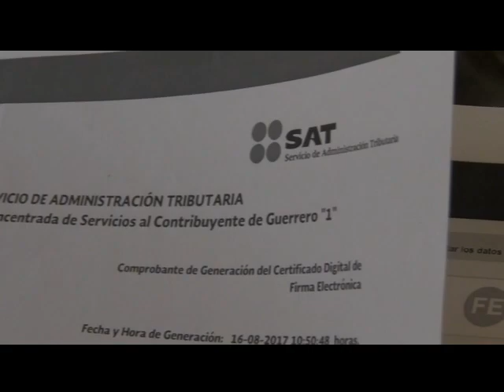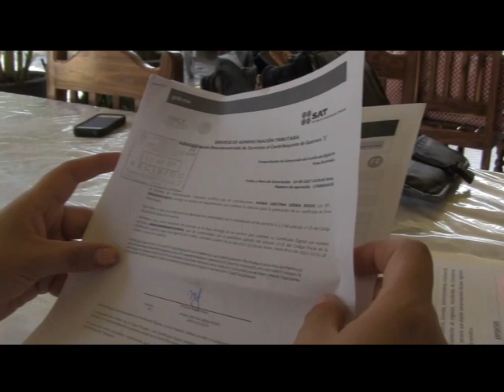Es importante conocer los nuevos formatos para facturar y evitar sanciones señala despacho contable